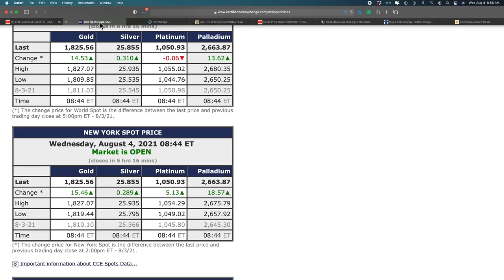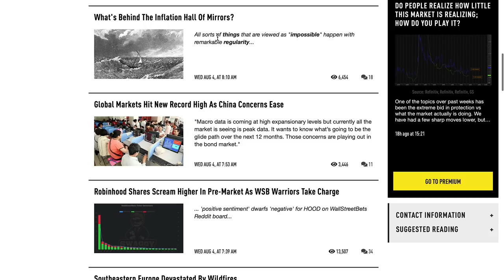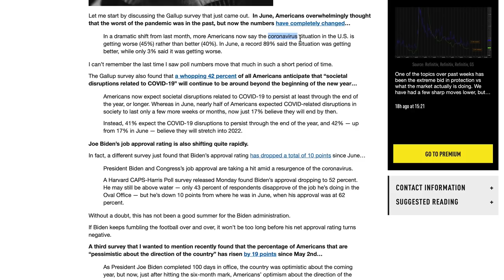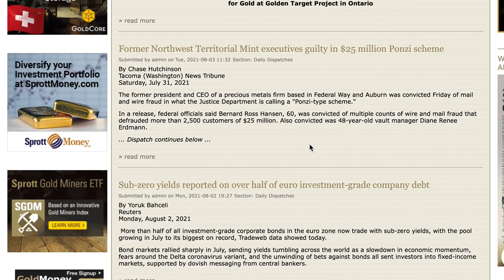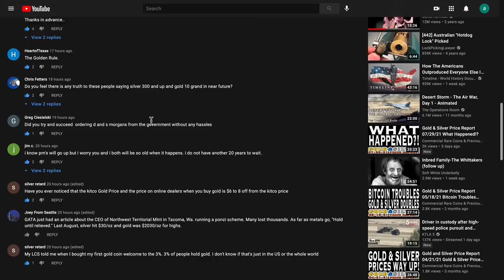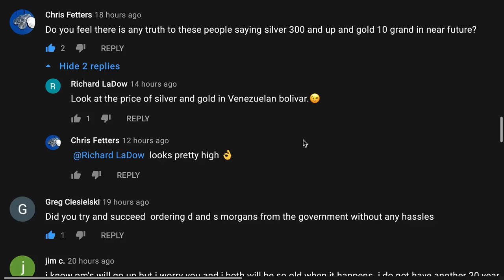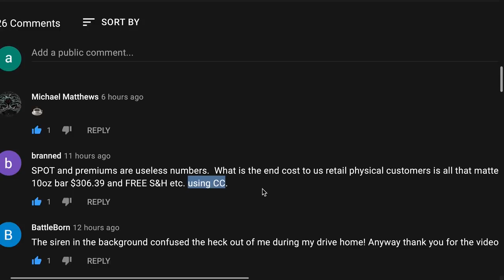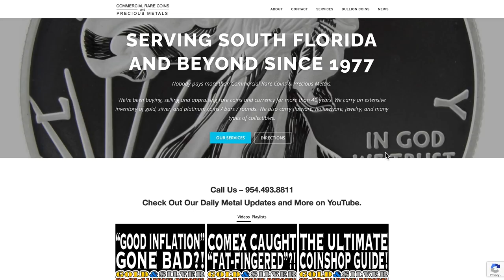Gold & Silver Price Report 08/04/21 Internet Dealer Goes Down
Gold & Silver Price Report 08/04/21
Internet Dealer Goes Down